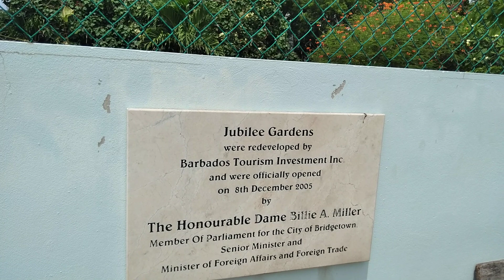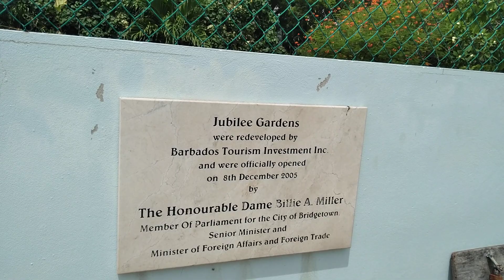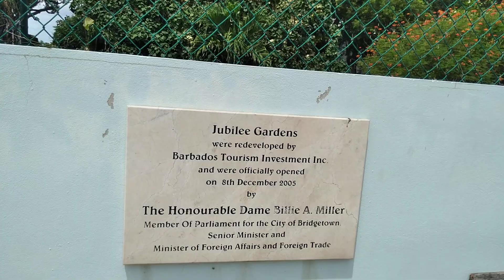Jubilee Gardens With Lower Green & St. Mary's Church In Bridgetown Barbados 🇧🇧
This is Jubilee Gardens with Lower Green and St. Mary's Church in Bridgetown Barbados